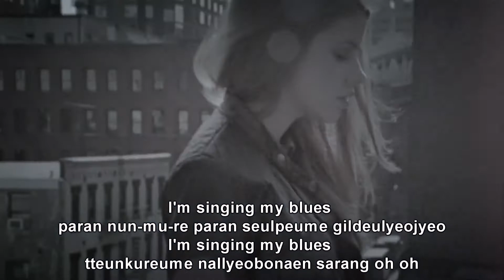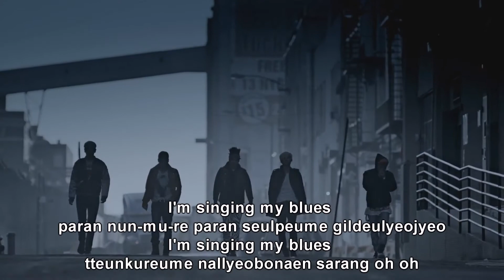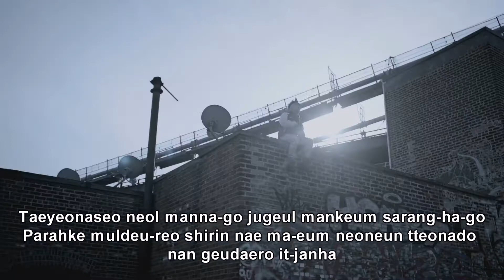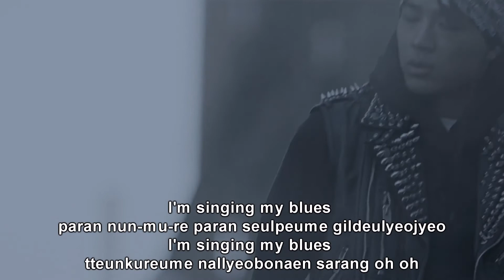Big Bang - Blue (Romanized + Translated + Korean 한굴) Lyrics [1080p]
Big Bang - Blue [Lyrics] 1080p.

Hangul / Korean (한굴) :

겨울이 가고 봄이 찾아오죠
우린 시들고 그리움 속에 맘이 멍들었죠

I'm singing my blue
파란 눈물에 파란 슬픔에 길들었죠
뜬 구름에 날려보낸 사랑 oh oh

같은 하늘 다른 곳 너와 나
위험 하니까 너에게서 떠나주는거야
님이란 글자에
비겁하지만 내가 못나 숨는거야
잔인한 이별은 사랑의 말로
그 어떤 말도 위로될 순 없다고
아마 내 인생의 마지막 말로
막이 내려오네요 이제

태어나서 널 만나고
죽을만큼 사랑하고
파랗게 물들어
시린 내맘
눈을 감아도
널 느낄 수 없잖아

겨울이가고
봄이 찾아오죠
우린 시들고 그리움 속에
맘이 멍들었죠

I'm singing my blues
파란 눈물에
파란 슬픔에

심장이 멎은 것만 같아
전쟁이 끝나고
그곳에 얼어붙은 너와나
내 머릿속 세겨진 트라우마
이 눈물 마르면 촉촉히 기억하리 내사랑
지도 외롭지도 않아
행복은 다 혼자만
그 이상 복잡한 건 못참아
대수롭지도 아무렇지도 않아
별수 없는 방황
사람들은 왔다 간다

죽을 만큼 사랑하고
파랗게 물들어
시린 내맘
너는 떠나도 난 그대롱 있잖아

겨울이 가고
봄이 찾아오죠
맘이 멍들었죠

오늘도 파란 저 달빛 아래에
나홀로 잠이 들겠죠
꿈 속에 떠난 그대를 찾아
헤매이며 이 노래를 불러요

파란 눈물에 파란 슬픔에
길들었죠
뜬 구름에 날려보낸 사랑
파란 눈물에 파란 슬픔에 길들였죠

English translation :

When winter ends and spring comes, we wither
In longing, my heart is bruised

I'm singing my blues used to the blue tears blue sadness
I'm singing my blues love that I let go to the drifting clouds oh oh

Same sky, different place, it's dangerous for us so I'm letting you go
From lovers to strangers. It's cowardly, but I'm hiding because I'm worthless
No words, not even those made out of love, can comfort a cruel parting
This is probably the last melo in my life
I met you and loved you to death
My heart is stained blue and frozen, I can't feel you even when I close my eyes

It feels like my heart stopped, the war ended but you and I are still frozen in that place
The trauma is inscribed in my mind, once my tears dry, hopefully I'll remember my love
I'm not in pain, I'm not lonely, happiness is simply talking to myself, and I can't stand anything more complicated

I don't care, I'm ok. People, who can't do anything about it, wander here and there
My heart has stained blue and frozen, you left but I'm still here
In longing, our hearts are bruised
I'll fall asleep under the blue moon all alone again tonight
Even in my dreams, I'll be looking for you, singing this song